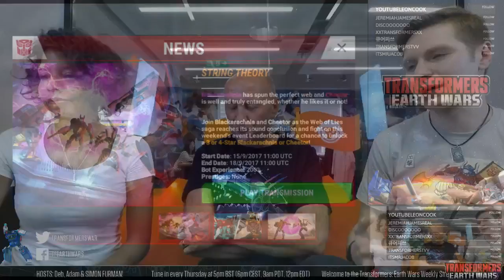LIVE: Simon says: COMBINE!